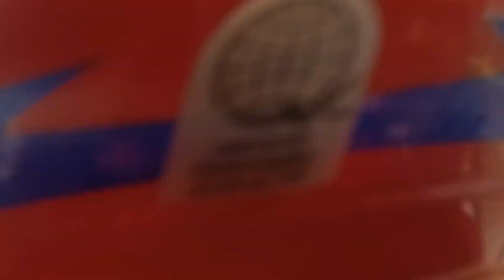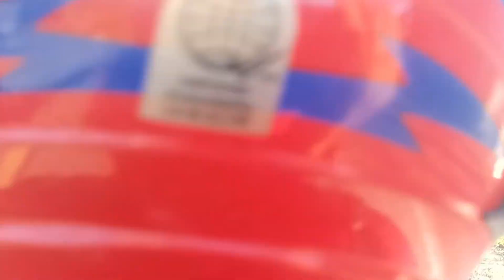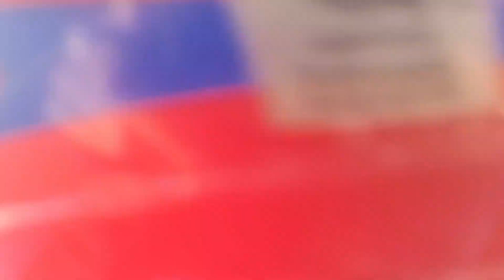San Juan to Saint Bernard after Typhoon Odette Part 2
Ito na ang Part 2 ng video nong pagbyahe namin papuntang Saint Bernard. Nasa San Juab proper nanga kami banda at makikita natin na maski sa kanilang lungsod ay grabe din ang pinsalang ginawa ni bagyong Odette sa kanilang lugar.

My Tiktok Account: @melai_kasiaw24 / Melanie Lagbas